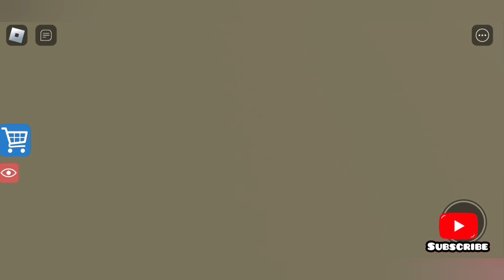Scary School Escape ROBLOX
Scary School Escape ROBLOX. Dear friends today i made a scary scholl escape video. Our Teacher is very very strict thats why i dont want to stay any more.
lets Escape roblox.
chapati hindustani gamer roblox chapati hindustani game loggy hindustan gamer roblox,roblox,roblox chapati hindustani gamer,loggy hindustan gamer,chapati loggy,chapati